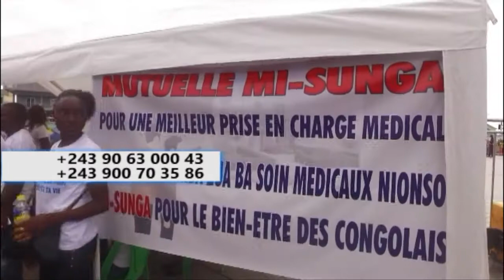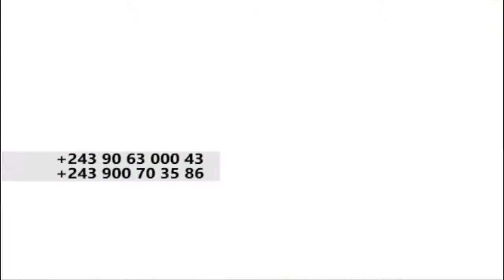MUTUEL DE SANTE MISUNGA EZO SUNGA BA CONGOLAIS NA SOIN DE SANTE NA TALO MOKE KAKA BOYA EBELE EBELE